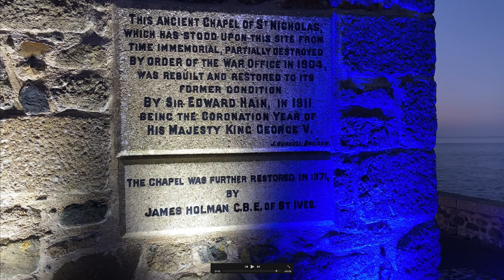QUEEN ELIZABETH II PLATINUM JUBILEE CELEBRATIONS - THE FLOODLIGHT BEACON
After the proclamation in the afternoon the switch-on of red, white and blue lights on the 15th century St Nicholas Chapel atop The Island overlooking Porthmeor and Porthgwidden beaches, announced by a trumpet fanfare (‘Majesty’) from SARAH HALL and MEGAN HARVEY.  More QEII PJ videos

St Ives Town Council's website of how St Ives celebrated the 1953 Coronation

Over 500 St IVES videos and here in more manageable chunks